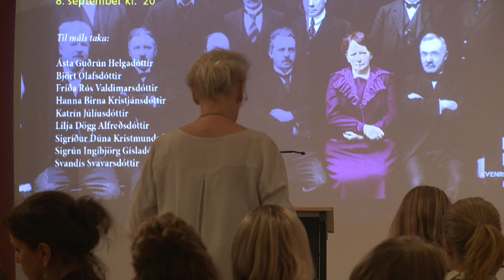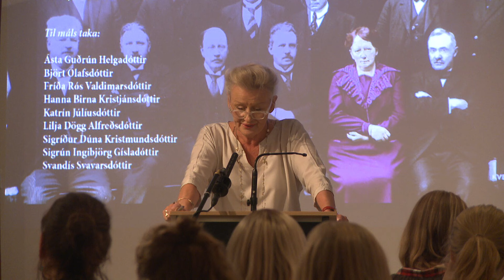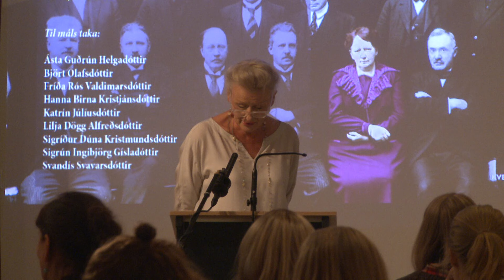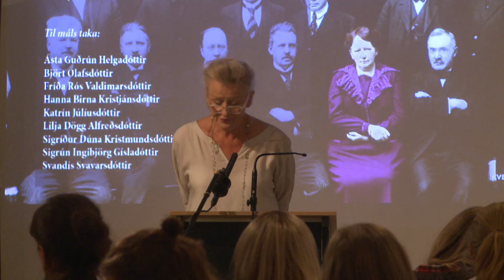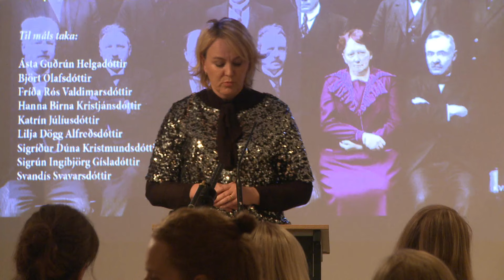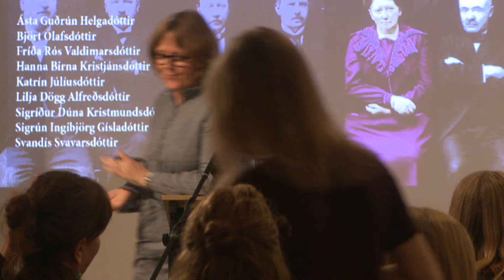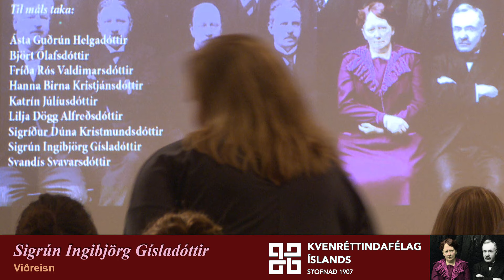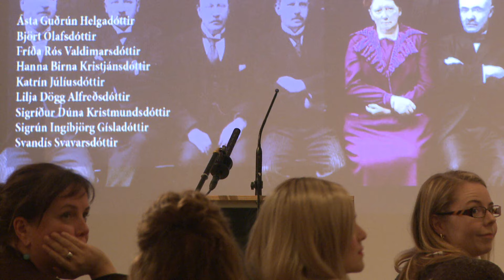Konur sem stjórna: Rætt um stöðu kvenna í pólitík 2016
Konur á Alþingi hafa brotið glerþakið og eru í dag 46% þingmanna. Kynjahlutfallið hefur aldrei verið jafnara.

Meirihluti þeirra flokka sem nú bjóða fram lista í alþingiskosningum tryggja að kynjahlutfallið sé sem jafnast, en ekki allir. Hver er reynsla kvenna af starfi á Alþingi? Hver er reynsla kvenna í stjórnmálum og á opinberum vettvangi? Skiptir máli að tryggja jafna þátttöku kynjanna í pólitík?

Fimmtudaginn 8. september kl. 20 hélt Kvenréttindafélag Íslands fund um konur í pólitík í samstarfi við kvennahreyfingar stjórnmálaflokkanna sem nú sitja á þingi.

Fríða Rós Valdimarsdóttir formaður Kvenréttindafélagsins bauð gesti velkomna
Sigríður Dúna Kristmundsdóttir talaði tæpitungulaust um konur og pólitík

Steinunn Stefánsdóttir stýrði fundi.